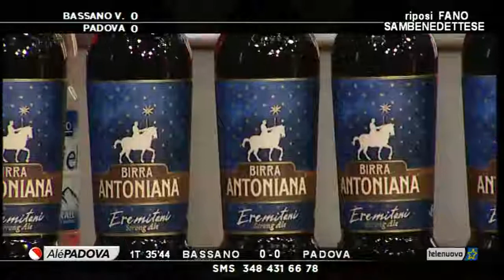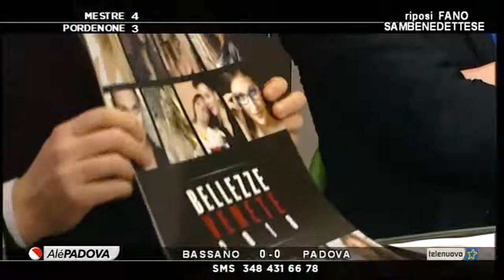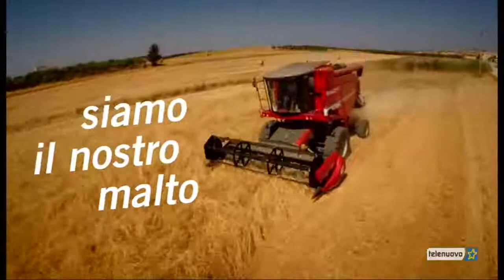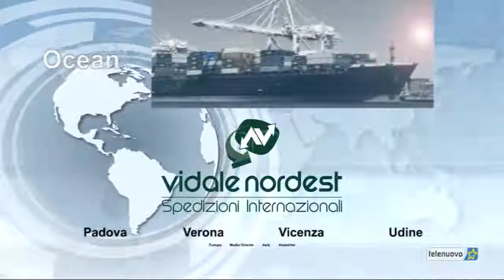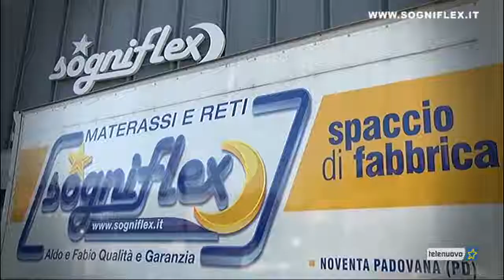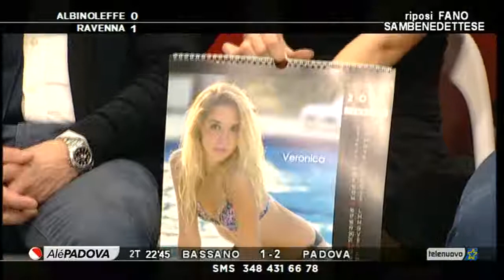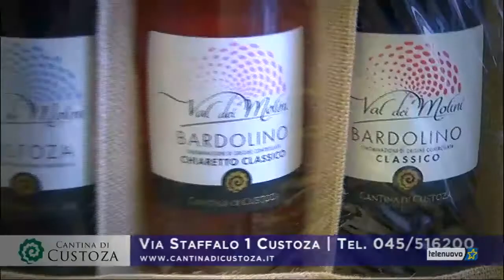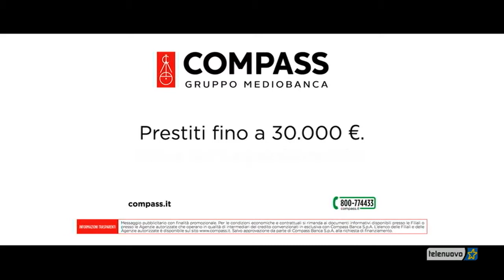BV18 - Alè Padova 2